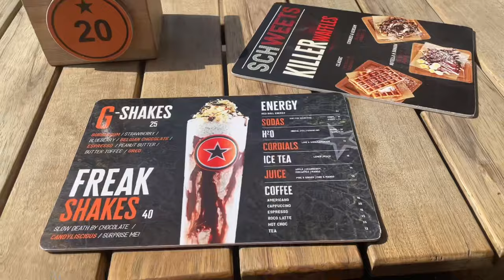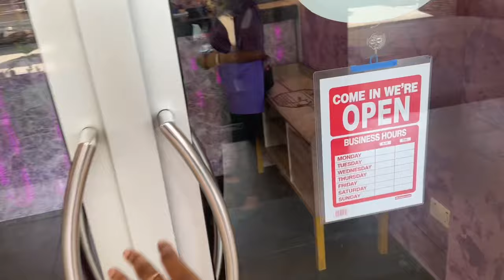Accra VLOG | Day in the life | Azana in Ghana